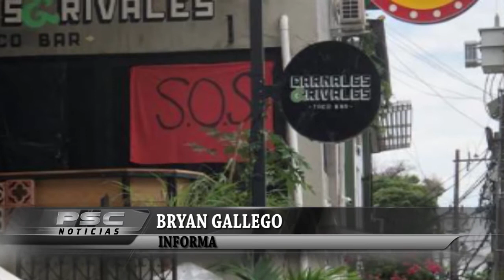Restaurantes y negocios de Cali ponen el trapo rojo, pidiendo ayuda por la crisis